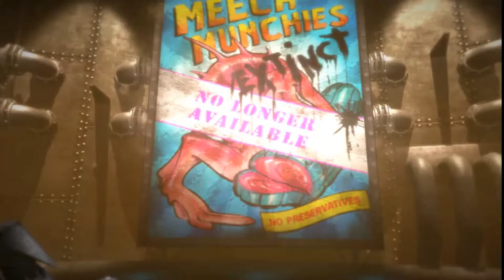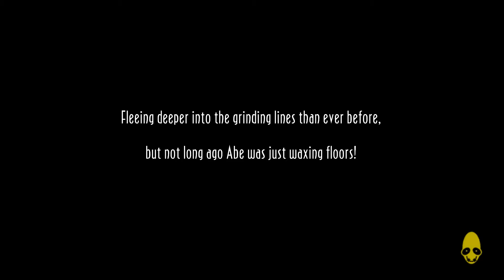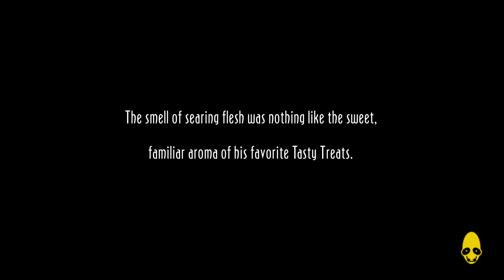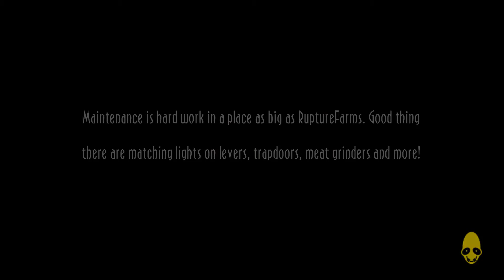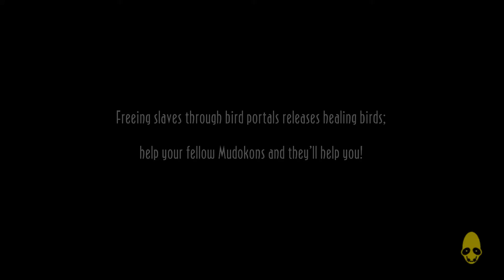Oddworld: Abe's Oddysee New 'n' Tasty! Blind Playthrough Part 1 (PC)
It's the same game but yet it feels a bit weird. I mean the angle is the biggest pain for me and this game still use similar mechanics as the old game but with some vague controls. Secrets aren't at the same places as I am use to, which is fine with me and the puzzles have been slightly changed.

I am still not sure how to feel about this new version of the game.

-Mus